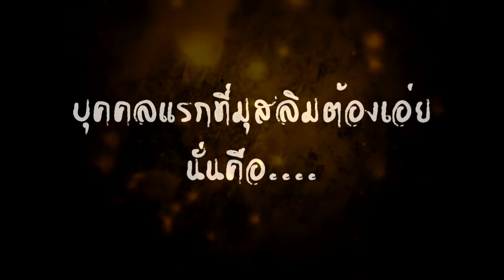บอกรักพ่อแม่ก่อนที่จะบอกรักคนอื่น